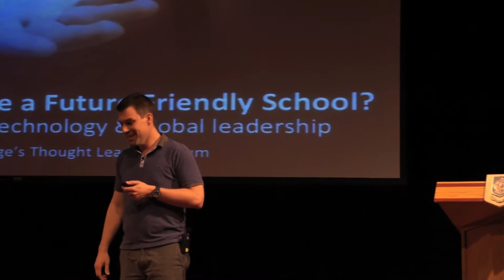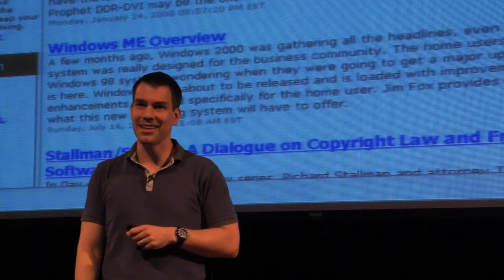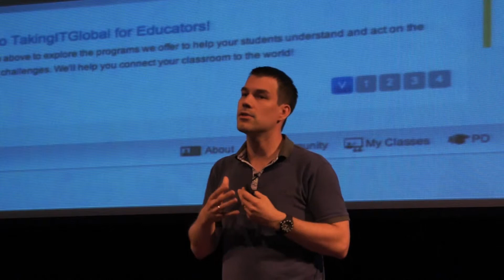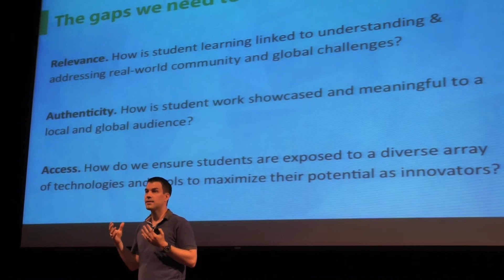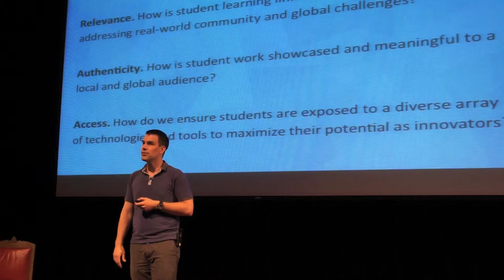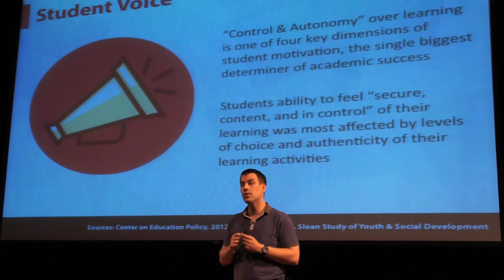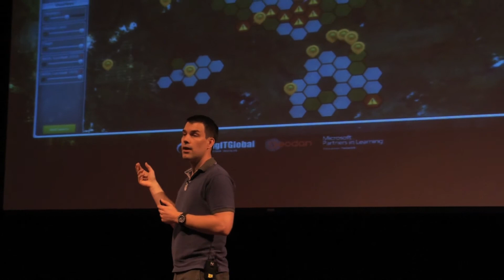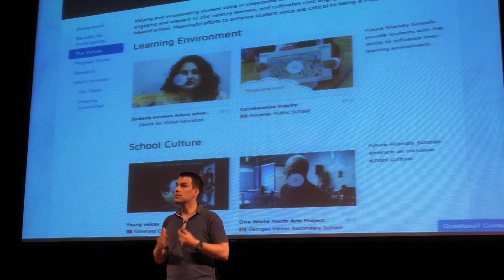Ridley College Thought Leaders Forum: Mr. Michael Furdyk - "Technology in Education"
Ridley College recently held a Thought Leaders Forum; a formal process that sought to engage a cross section of the Ridley Community to consider the changing world in which Ridley graduates will be living. In addition to seeking input about the future of Ridley, participants were challenged to consider what tomorrow's world will look like and how education can prepare our students for success.  The fourth speaker at the forum was Mr. Michael Furdyk and he spoke about "Technology in Education"